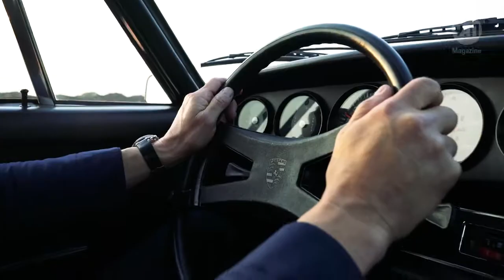9 11 Magazine Patrick Dempsey discovers Sylt 01